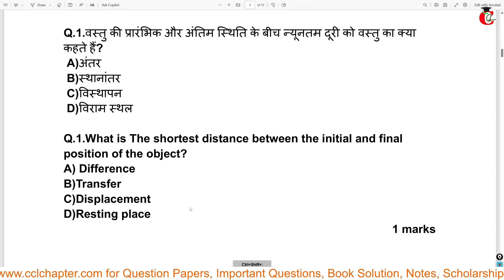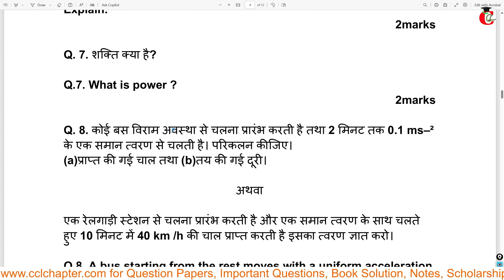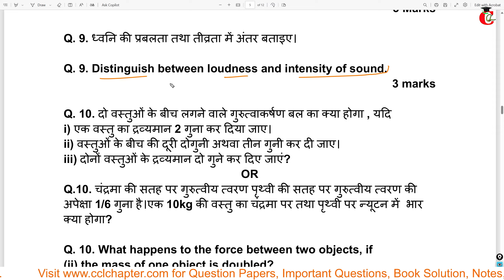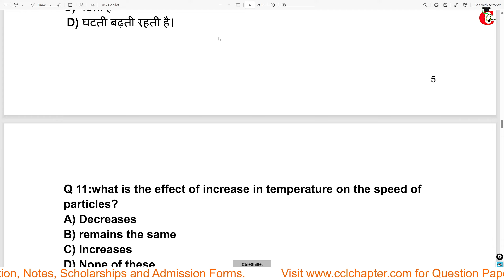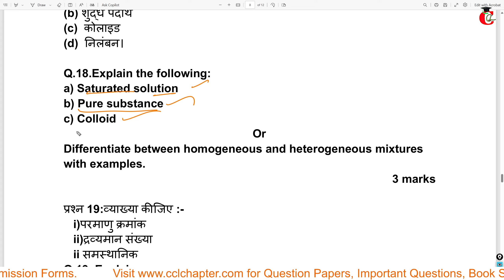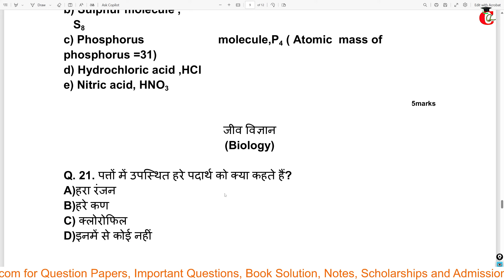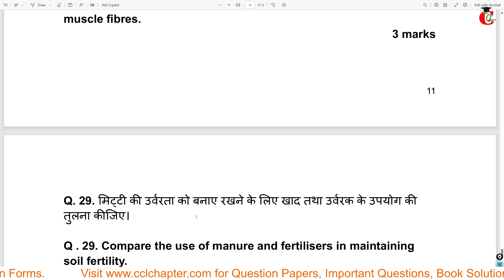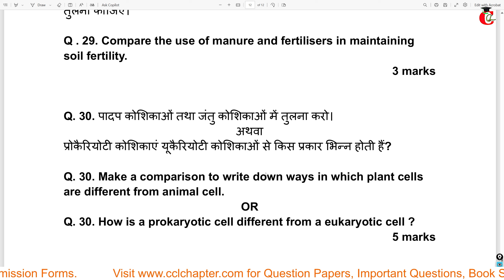HBSE Class 9 Science Sample Paper 2025 Solution/ Haryana Board Class 9 Science Model Paper Analysis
Class 9th Science Question Paper changes for 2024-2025 exams. HBSE Class 9 Science full paper analysis for final Exams.